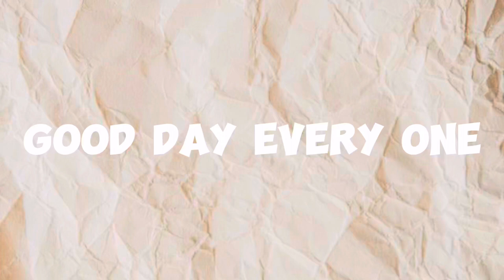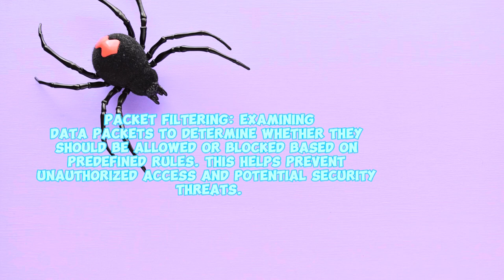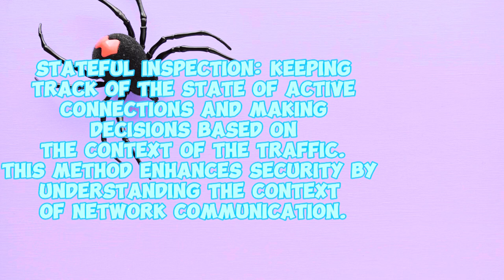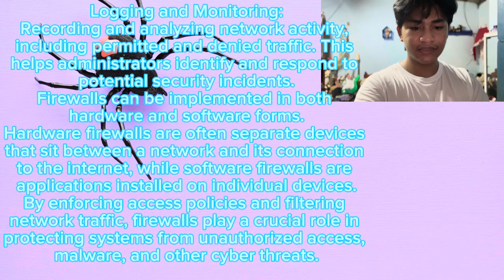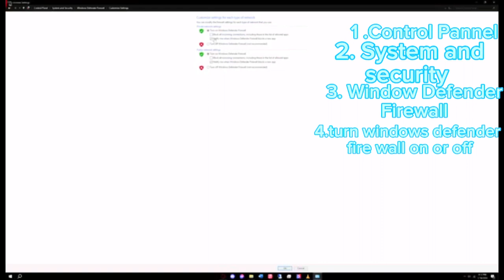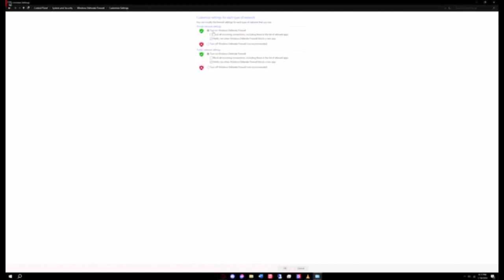Computer Threats Vlog 1 | 10-13 Krystel Jade Sablawon Czack Axl Abaya Project 2